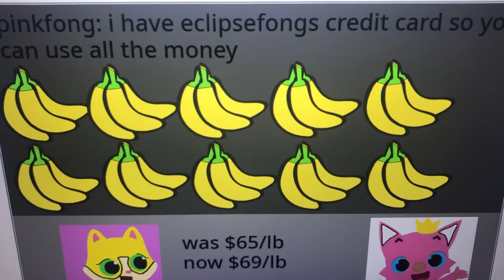0 comments posted in 5 hours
5 hours is how much i sleep during a day